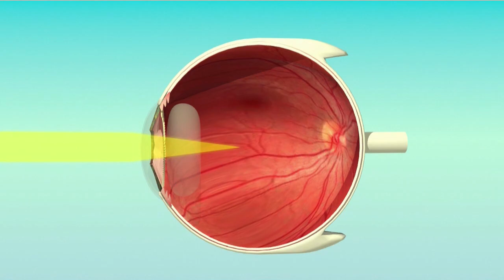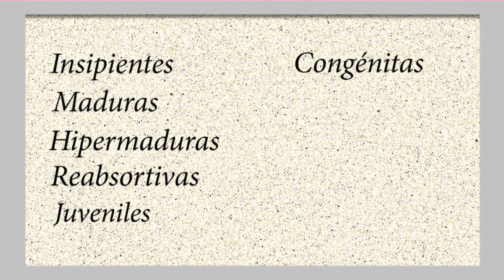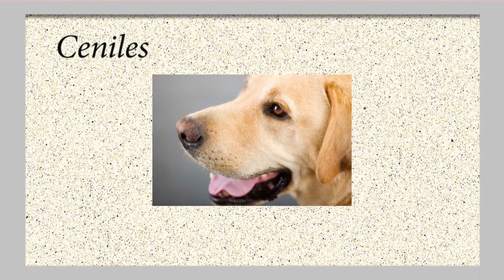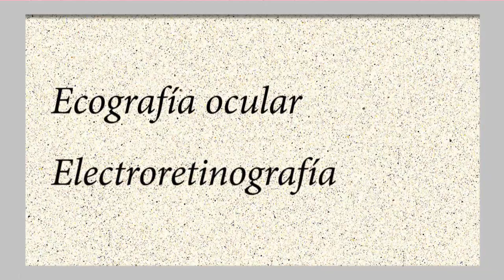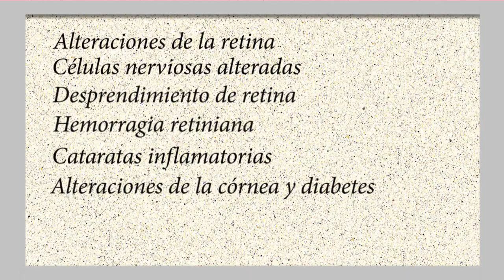Cataratas en los Perros - TvAgro por Juan Gonzalo Angel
A las cataratas se les define como opacidad que se producen en el interior del ojo, en una estructura llamada Cristalino. El Cristalino es una estructura óptica transparente (como una lupa) que está ubicada dentro del ojo, por detrás de la pupila. Se le puede comparar con un huevo ya que está conformada por una "cáscara", una porción central más consistente llamada núcleo, homóloga a la yema, y una sustancia de aspecto gelatinoso que rodea al núcleo llamada corteza, que en nuestra comparación semejaría a la clara. Cuando un huevo se cocina, la clara cambia su aspecto transparente y se convierte en una sustancia opaca y de color blanco.
En muchos casos al cristalino le sucede algo parecido y deja de ser transparente adoptando una coloración blanquecina o azulada denominada Catarata. Esta opacidad provocará en forma paulatina la pérdida de visón. Generalmente se tiene la idea de que las Cataratas son un problema de animales viejos. Sin embargo esto no es totalmente cierto dado que existen cataratas congénitas y cataratas juveniles, éstas últimas las más comunes. Es más frecuente ver perros de 5, 6 ó 7 años con cataratas y no de 12 ó 13. Asimismo, algunas razas las presentan más que otras por ejemplo: el Cóquer, el Caniche, el Pequinés y en muchos de estos casos, el problema es hereditario.
La cirugía de cataratas es una microcirugía. Debe realizarse con instrumental adecuado y es absolutamente necesario el uso de un microscopio quirúrgico. Estas técnicas han tenido gran desarrollo en nuestro medio en los últimos años. Por eso es factible conseguir buenos resultados a través de cirujanos entrenados.
Sencillamente, y siguiendo con la comparación con un huevo, la cirugía consiste en "abrir la cáscara y extraer la clara y la yema" devolviendo al ojo la transparencia perdida.